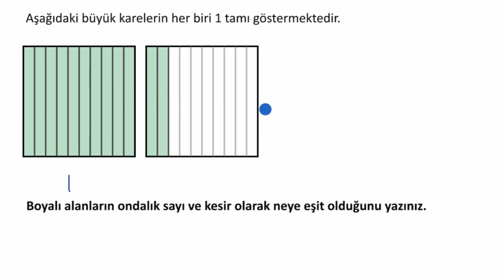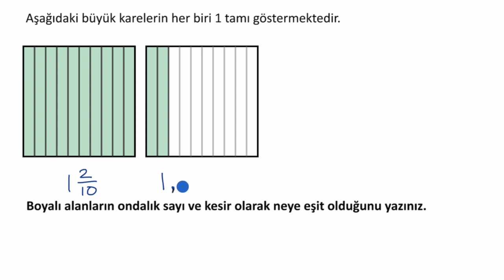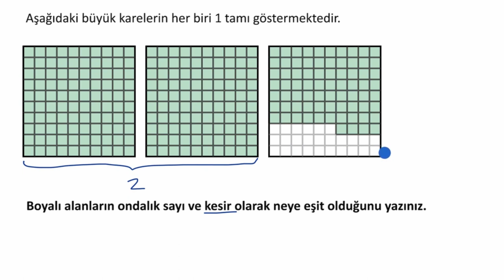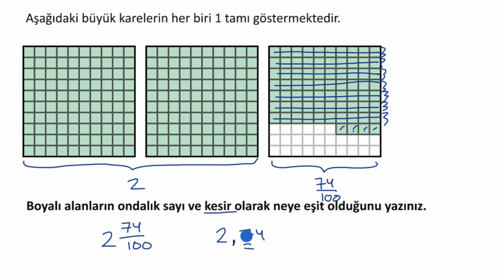1’den Büyük Ondalık Sayı ve Kesirlerin Şekiller Üzerinde Gösterilmesi (Matematik) (Aritmetik)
Writing decimals and fractions greater than 1 shown on grids